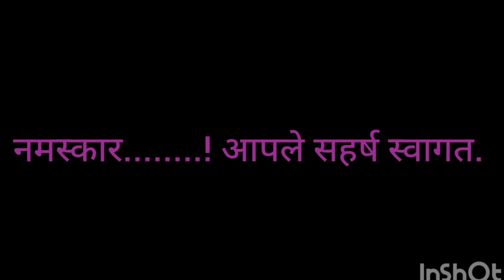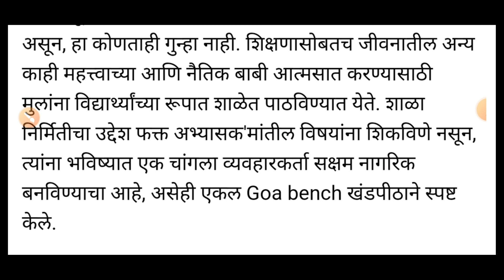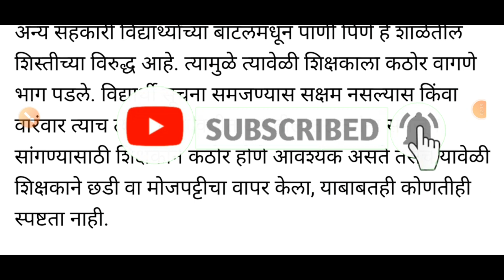विद्यार्थ्याला फटकरणे व शिक्षा देणे गुन्ह्याच्या कक्षेत नाही खंडपीठाचा निर्वाळा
शासन निर्णय
# गव्हर्नमेंट पत्र
# शासनपरिपत्रक
# शासनाचेमहत्त्वपूर्णपरिपत्रक
Dcps/NPSmahite
# शिक्षणसेवक.